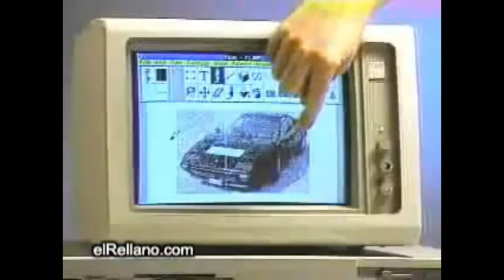YTP - The Fart